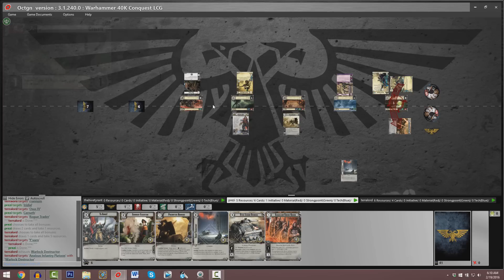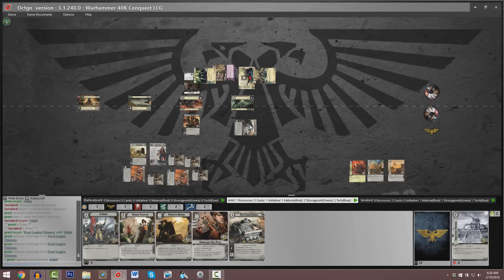Broderick Worr versus Eldorath Starbane - Warhammer 40,000: Conquest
The Hive Tyrant commentates a game of Warhammer 40,000: Conquest!

This match features the Astra Militarum Warlord Broderick Worr (played by OCTGN user prezi), versus the Eldar Warlord Eldorath Starbane (played by OCTGN user terralord).

Video style: Post-game commentary
Card pool: The Warlord cycle, The Great Devourer, Decree of Ruin, and Boundless Hate